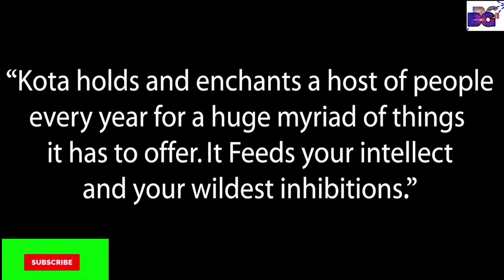RAJASTHAN TOURIST PLACES I KOTA I RAJASTHAN I CINEMATIC VIDEO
KOTA ( THE CITY OF EDUCATION ) RAJASTHAN. MUST WATCH THIS TRAVEL VIDEO OF KOTA